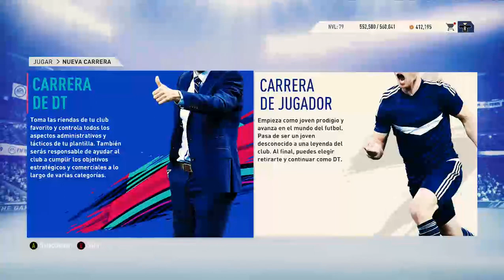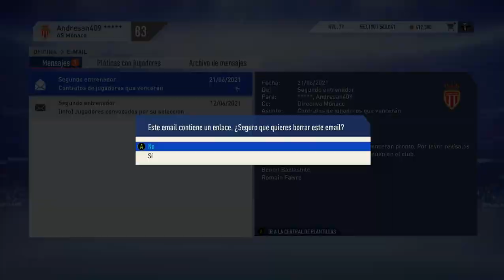🔥RECONSTRUYENDO al MÓNACO | ¡¡Fichando SOLO FRANCESES!! | Fifa 19 Modo Carrera LITE!!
Bienvenido a otro episodio de la serie RECONSTRUYENDO Equipos en el modo carrera de FIFA 19! El objetivo principal de este desafío de reconstrucción es tratar de conseguir el titulo de la Liga de Campeones a través de la simulación y el negocio de la transferencia, entonces dependerá de nosotros poner nuestras habilidades a prueba y ver si podemos completar el ¡trabajo! ¡Para la entrega de hoy de la serie vamos a reconstruir al MONACO! Asegúrate de dejar un "me gusta" si te gustó el vídeo y quieres ver más :)